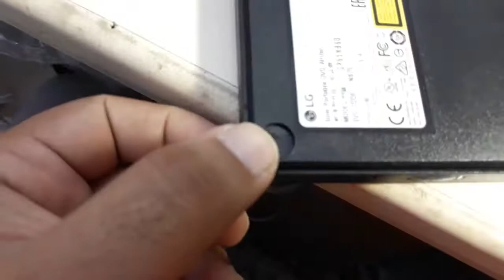How to fix a DVD drive's tray that doesn't lock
This video shows how to fix the tray of a CD or DVD drive when it does not lock after pressing inside

Most of the times this problem is caused by a lock broken in the eject mechanism

it`s conman issue in usb Dvd Writer it very easy way to fix this issue.. Just Follow my instruction .